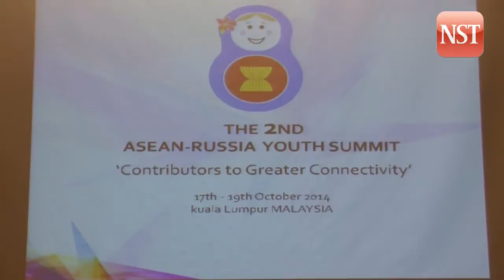Malaysia's success as non-permanent member of UNSC a meaningful victory